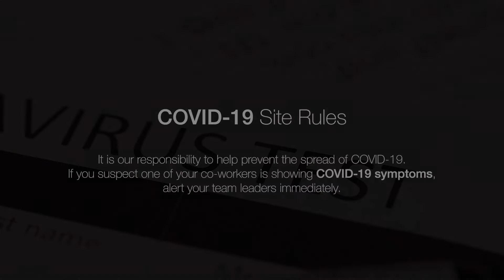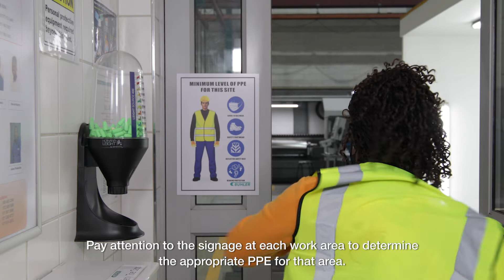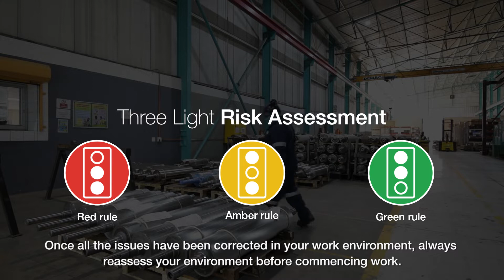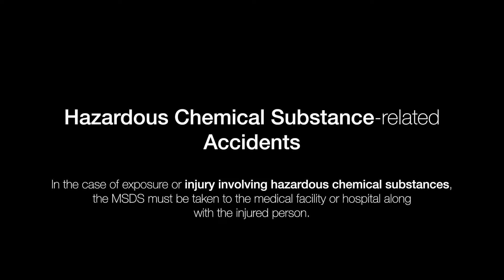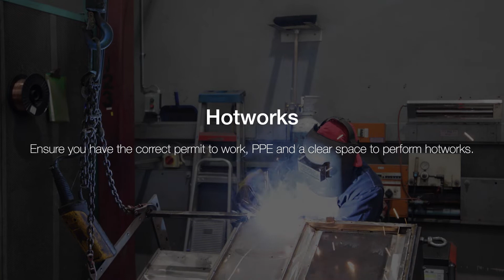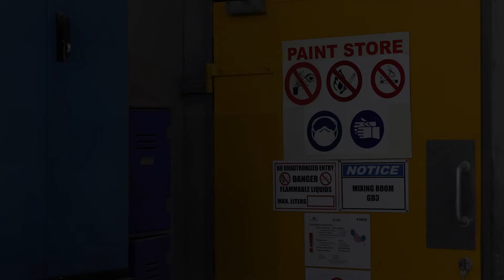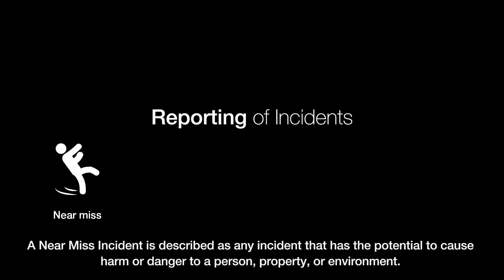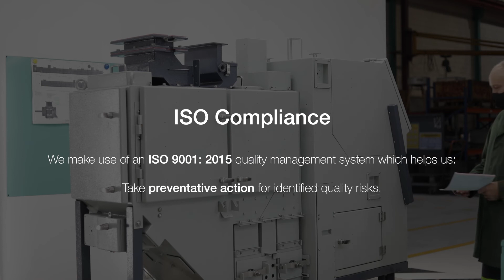Bühler Group - Johannesburg Health and Safety Video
In 2021 we were approached by a German Engineering Multinational, Bühler Group to create three Health and Safety Induction Videos for their Johannesburg branch

We created a General Health and Safety Induction Video, Contractor Induction, and Employee Induction Video

This detailed compilation features each aspect of their safety procedures, we scripted, shot, edited, mastered and developed all of the motion graphics featured in the video.